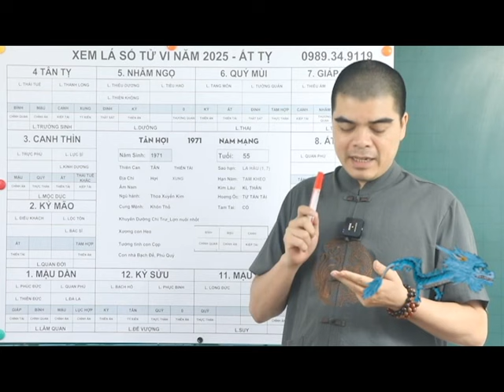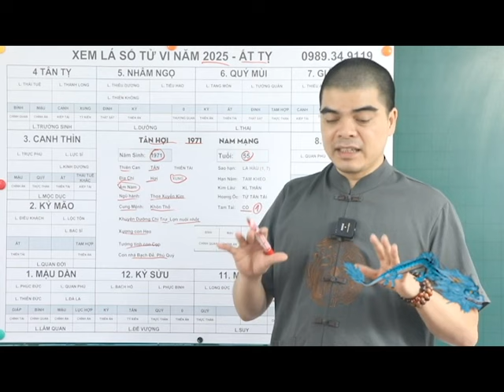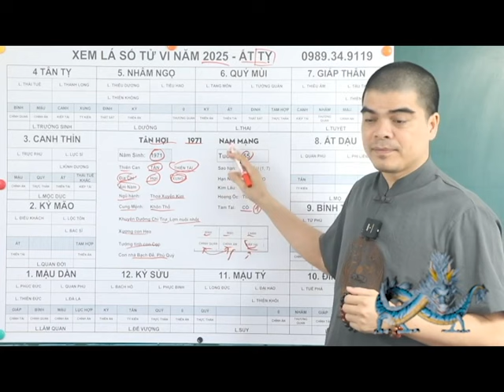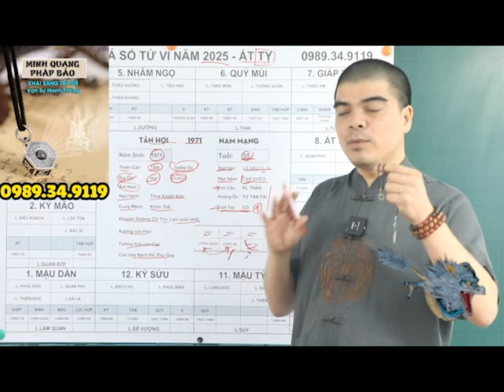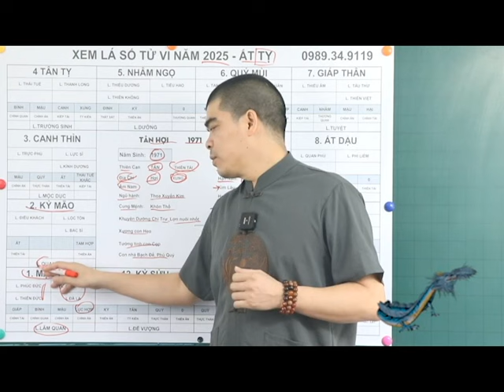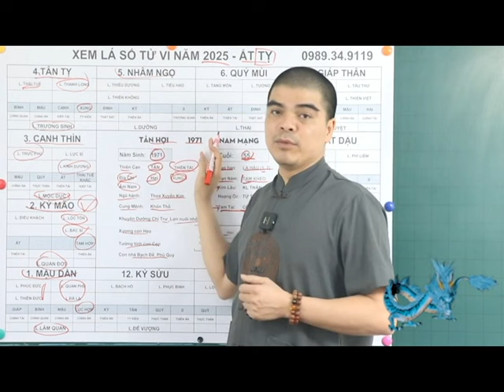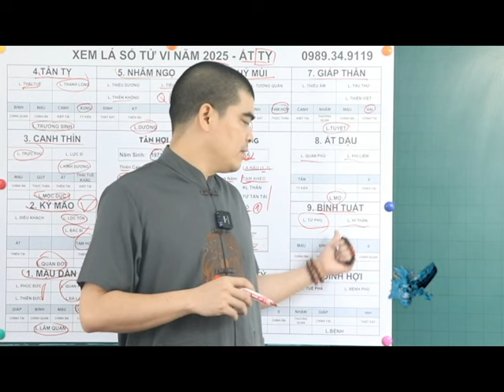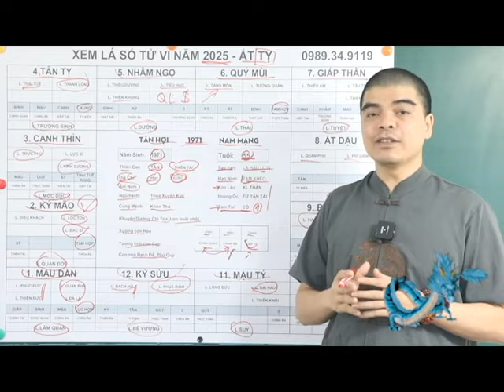Tử Vi Tuổi Tân Hợi 1971 Nam Mạng Năm 2025 Sẽ Ra Sao? May Mắn, Giàu Có, Biến Động Thế Nào? Gặp Hạn Gì